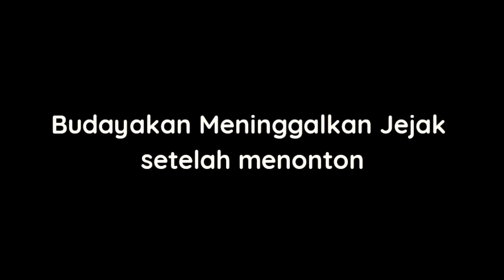Buruh Tani (PEMBEBASAN) - Marjinal (Syafi'i Kemamang) Cover by Dhela | Mars Mahasiswa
MARS MAHASISWA
Selama menikmati
Budayakan Memberi Terimakasih Dengan Like Komen And Sukreb

Hatur nuhun Sadayana mugia anu nonton nepi ka angges tur mere like insyaallah kenging Rezeki anu berlimpah amiinn.

Bio singkat lagu ini yaitu
Lagu ini di ciptakan di Surabaya pada akhir tahun 1996, dan mulai Diajarkan kepada kawan-kawan: ke Riski, Dominggus, dan lain-lain, sejak awal 1997 (Kata Syafi'i)

Berjudul  : Pembebasan
Ciptaan   : Safi'i Kemamang
Kelahiran : Jawa Timur, 5 Juni 1976

dan di popularkan Oleh Marjinal
Dengan Judul : Buruh Tani

Cover : Dhela
Editor : Mang enjun

Pokona kusorangan Lah 😂😂